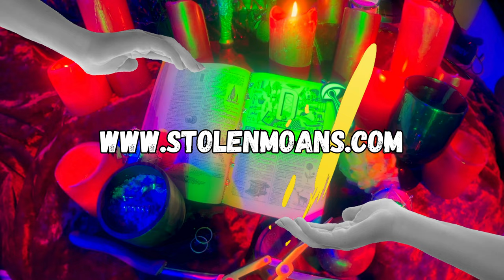👁👃👄👂🚀 The Stolen Moans - Dada Catapult (Lyric Video) 👁👃👄👂🚀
🎨 Get flung into the sonic rebellion with 'Dada Catapult' by The Stolen Moans. A revolution track blending punk rock's raw energy with the disruptive spirit of Dadaism. This anthem is a battle cry for those disillusioned by a world dominated by techno tyrants, championing art, love, and music as the ultimate arsenal against evil chaos.

🔊 'Dada Catapult' is designed to ignite your passion for creativity over the calamity of the modern age. Turn the volume up, let the message resonate, and fling some art into the world.

🌟 Embrace the Moan-ment! 🤘 'Dada Catapult' isn't just new music; it's a manifesto for catapulting more love, music, and the essence of Marcel Duchamp into our lives.

🚀 Join us Moaners in this audacious leap towards a brighter, more creative world. 'Dada Catapult' is your anthem for change. Let's make some noise that can't be ignored!

xox, TSM 🖤❤️🖤

Music video by The Stolen Moans performing Data Catapult  (Lyric Video).